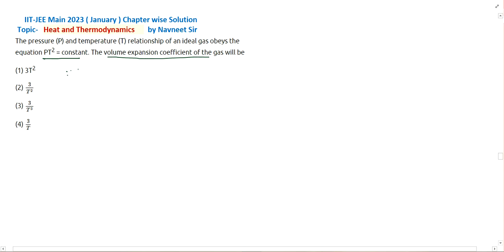The pressure and temperature relationship of an ideal gas obeys the equation PT^2 = constant